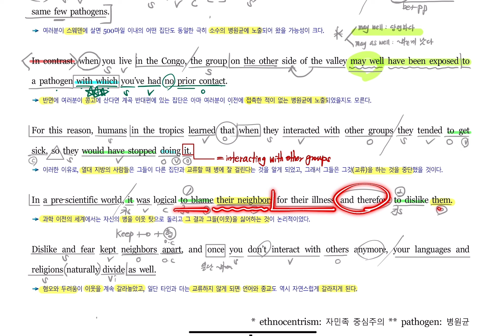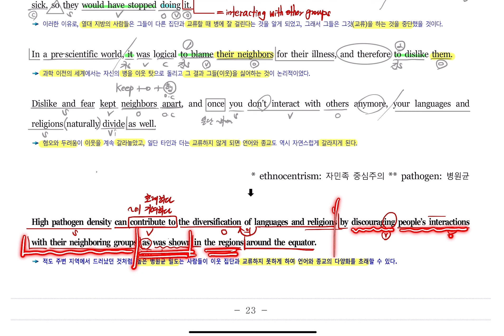2022년 3월 고3 모의고사 영어 40번 내신대비 복습용 요청자료 아삭영어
고3은 제작하지 않습니다만 요청이 있어서 이번만 제작합니다^^;